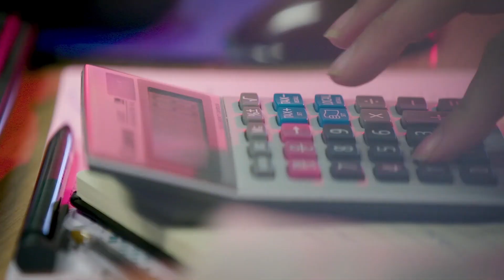Danbro Accounting: Understand, Deliver and Grow Together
At Danbro, we’re guided by our values of trust, respect, integrity, dynamism and, above all, family. It’s important to us that all our employees embody and represent these qualities. None more so than our Accounting Partner, Lara Hodkinson, and our new Managing Director of Accountancy, Neil Ormesher.

With particular interests in technology, efficiency and personal service, the pair exemplify Danbro’s vision of understanding, delivering, and growing with our clients. When it comes to accountancy, consistency is key. Your business needs to be working towards a common goal, with a service provider who can handle the demands of a national company.

In this film, Neil & Lara discuss Danbro Accounting Ltd and their ambition to help people like you progress and prosper.

Credit: FreeAgent